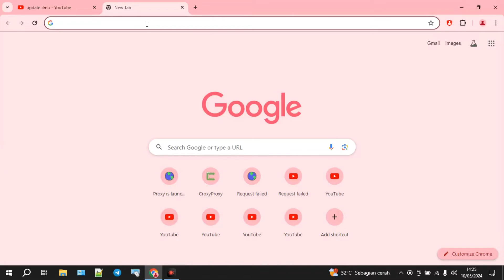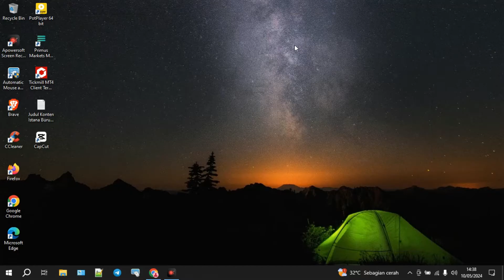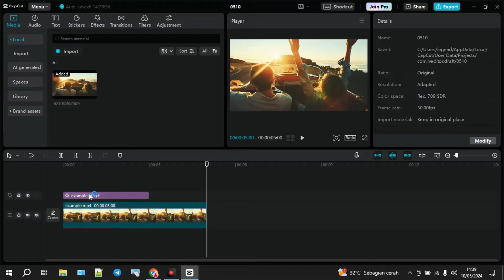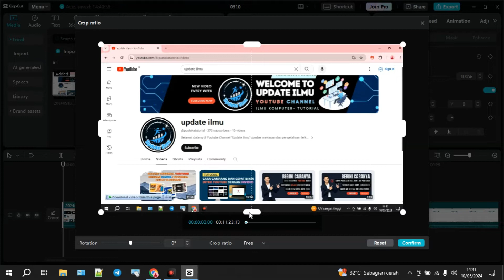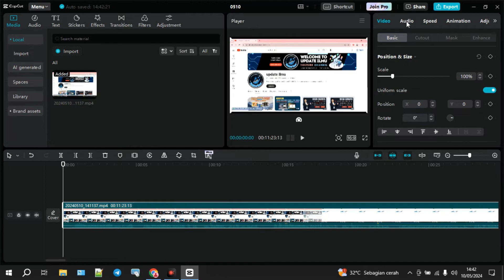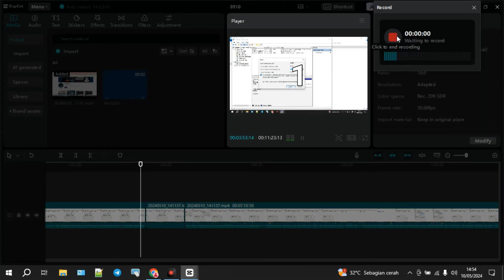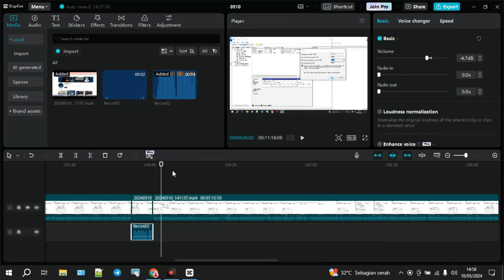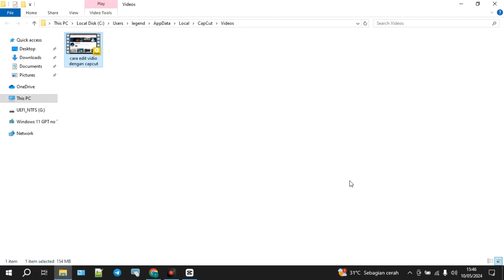Cara Edit Video Gratis di CapCut PC & Laptop | Tutorial Tanpa Watermark untuk Pemula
Selamat datang di tutorial CapCut PC & Laptop 2025! 🎬
Di video ini Anda akan belajar cara edit video gratis di laptop & PC menggunakan CapCut tanpa watermark. Tutorial ini cocok untuk pemula yang ingin mulai belajar editing dari dasar hingga bisa menghasilkan video yang jernih, rapi, dan profesional.

👉 Apa yang akan dipelajari di video ini:

1. Cara download & install CapCut PC terbaru
2. Tutorial edit video dasar (cut, trim, transisi, teks, musik, efek)
3. Tips membuat video jadi jernih & tanpa watermark
4. Cara export video berkualitas tinggi siap upload YouTube, TikTok, Instagram

CapCut adalah aplikasi edit video gratis & ringan yang bisa digunakan siapa saja, baik pelajar, mahasiswa, content creator, maupun pekerja profesional. Dengan mengikuti panduan ini, Anda bisa membuat video menarik dengan mudah dan cepat 🚀